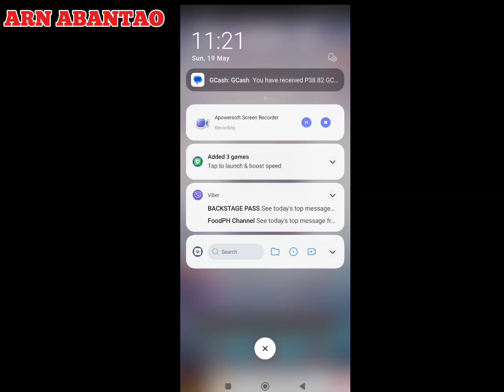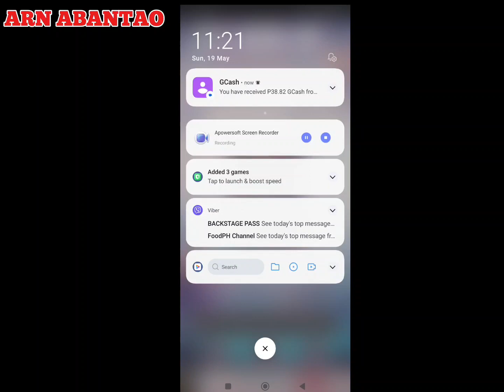Received 38.82 sa Gcash || Seconds Lang Dumating Agad ang Payout || Free Earning App in Gcash Legit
Update to this gaming application earned and withdraw to gcash

For your guide and reference please watch the video.

This gaming application is a play to earn can't earn without playing.

Bell the notification to be notified on new uppload video